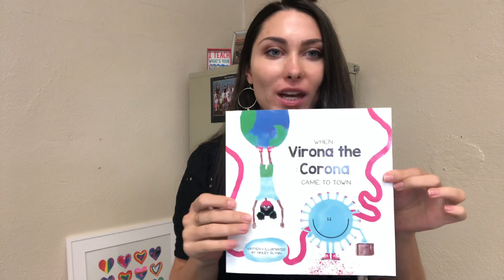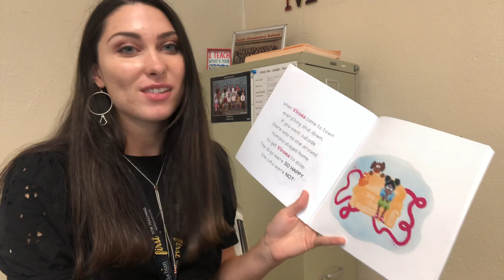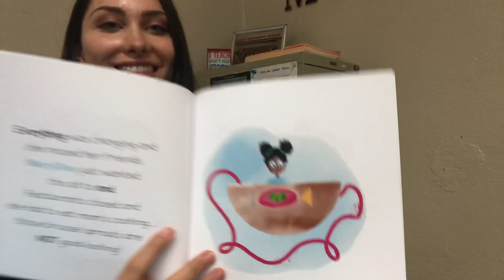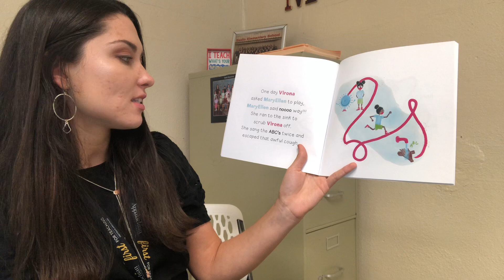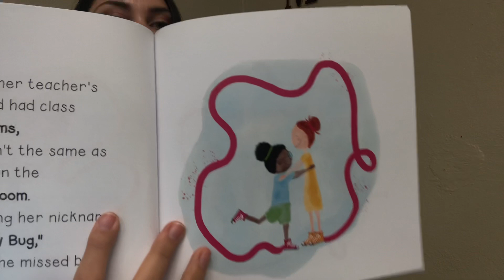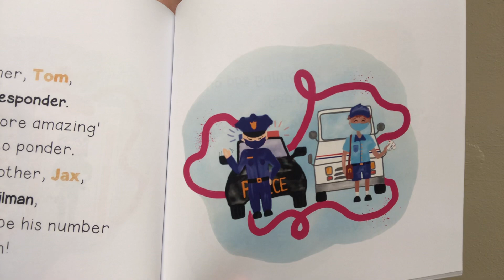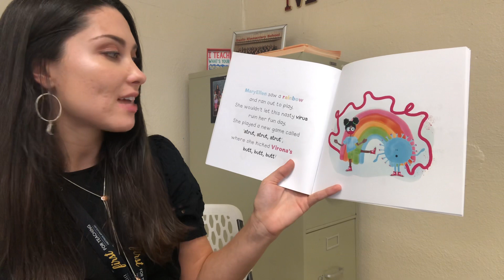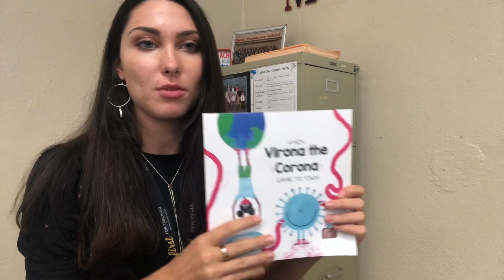When Virona the Corona Came to Town -written and illustrated by Hailey Glynn